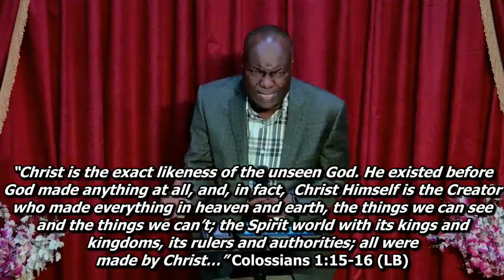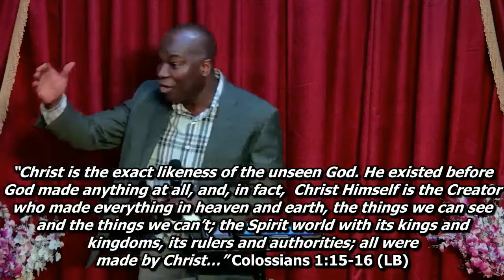The Wonder of Christmas | Clip1-God Came To Earth | Mike Prah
Mike Prah teaches on the miracle of Christmas - God came to earth. Http:\favorlife.org